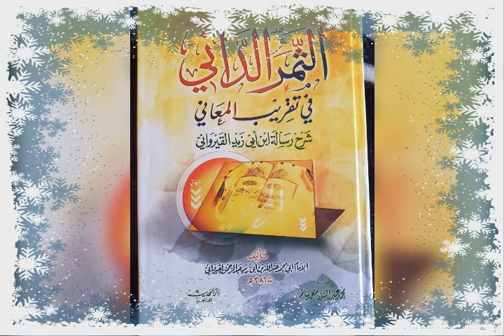(N:72شرح رسالة ابن أبي زيد القيرواني الدرس)par Cheikh Mahamadou Diatou Diakite Mouliné qu'Allah les